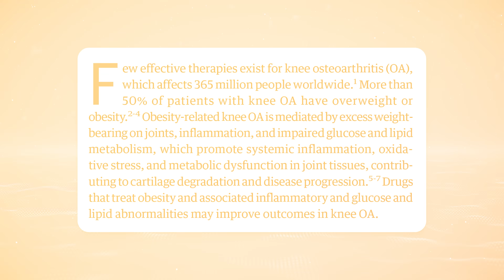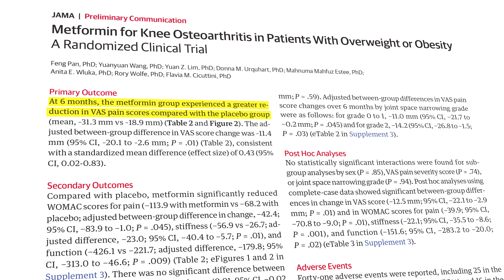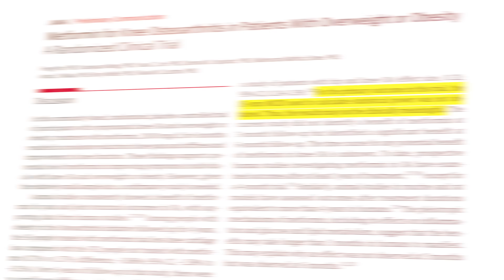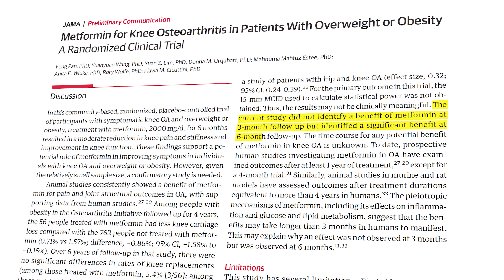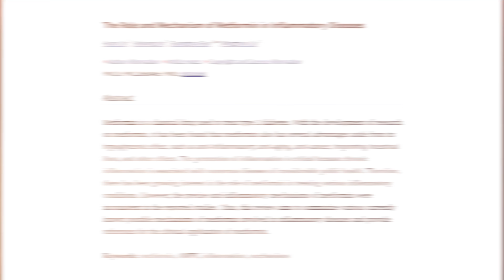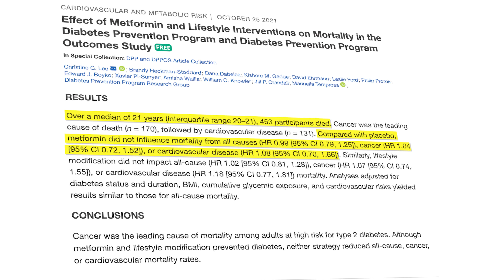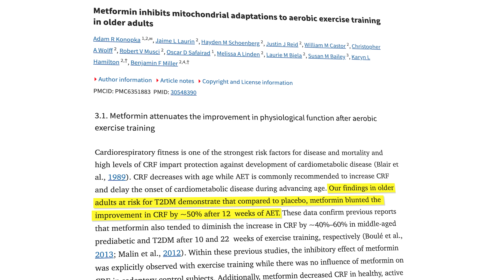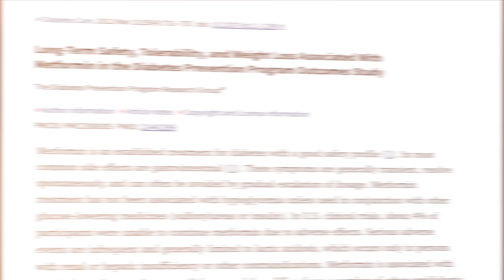Arthritis BREAKTHROUGH from a Common $6 Drug